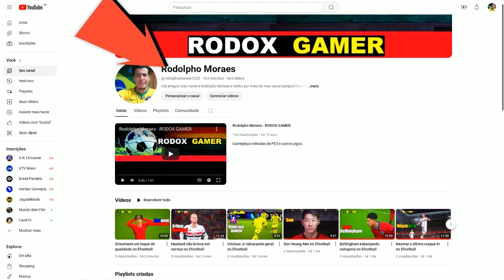Robert Lewandowski no Efootball 2025 pt2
O craque polonês crava muito aqui no Efootball 2025.

Canal : Rodolpho Moraes